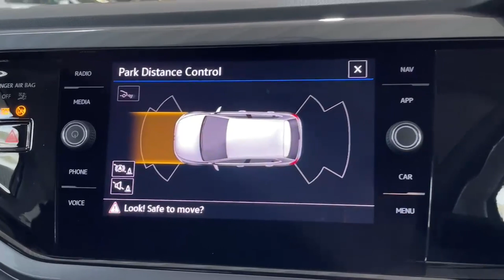232148799 - 2023 Volkswagen Polo STYLE 1.0 TSI 95HP - SOLD